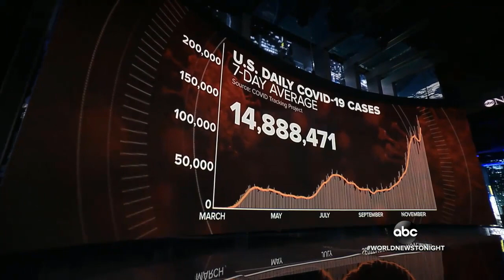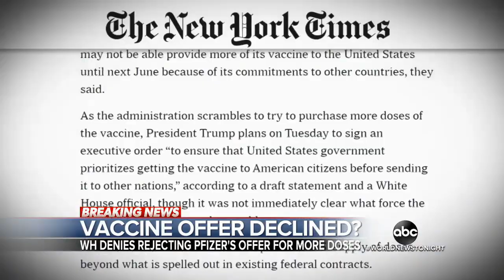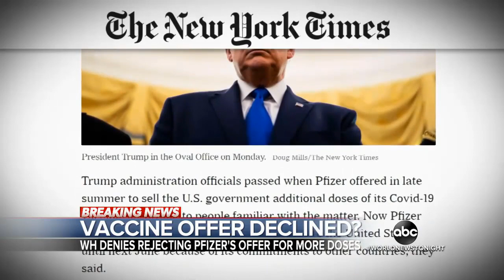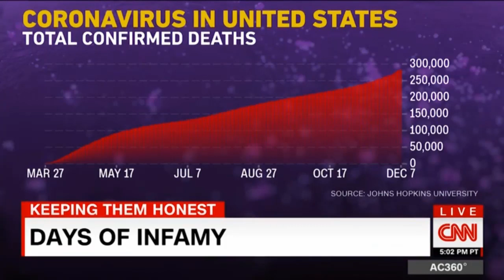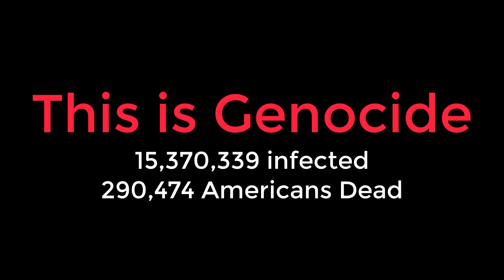Trump passed on more covid-19 vaccine's for Americans from Pfizer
It's called Genocide

WASHINGTON — Before Pfizer’s coronavirus vaccine was proved highly successful in clinical trials last month, the company offered the Trump administration the chance to lock in supplies beyond the 100 million doses the pharmaceutical maker agreed to sell the government as part of a $1.95 billion deal over the summer.

But the administration, according to people familiar with the talks, never made the deal, a choice that now raises questions about whether the United States allowed other countries to take its place in line.

While two vaccines, including Pfizer’s, have proved to be highly effective against Covid-19, and a third also appears at least moderately effective, supplies are shaping up to be scarce in the coming months as infections, hospitalizations and deaths surge to new highs. And while Pfizer is now negotiating with the administration to provide more of its vaccine, people familiar with the talks say the company cannot guarantee that it will be able to deliver more than the initial 100 million doses — enough to inoculate 50 million people since its vaccine requires two shots — before perhaps next June.

After it signed its federal contract in late July, Pfizer went on to seal deals with other governments, including the European Union, which last month finalized an agreement to acquire 200 million doses from Pfizer and its German partner, BioNTech. On Tuesday, Britain will begin inoculating its population with the vaccine.